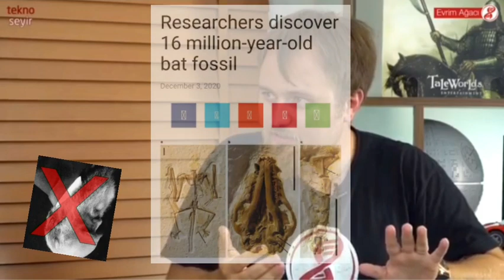Evrim Ağacını Buduyoruz - 8 (Yarasa Çorbası)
Evrim Teorisinin Geçersizliği Hakkında ki Bilimsel Kaynaklara İnstagram EVRİM YOK sayfamızdan ulaşabilirsiniz.